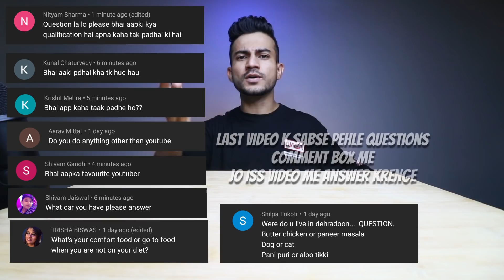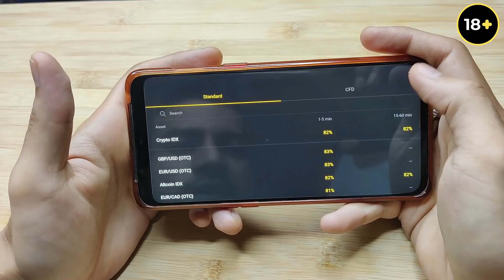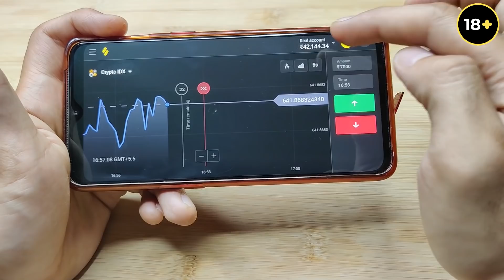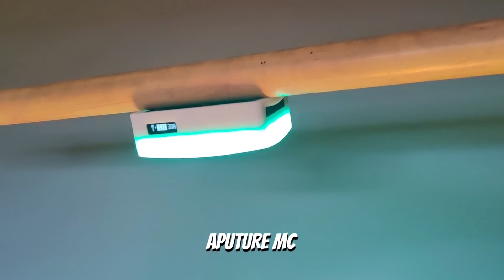Singapore Paneer, Lemon Rice, Spicy Paneer Tikka, Tirupati Special Dosa MUKBANG & MY SETUP TOUR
Eating today - Singapore paneer, spicy paneer tikka masala, lemon rice, tirupati special dosa, paneer kulcha, garlic naan, methi paratha with meethi chutney, raita, coconut chutney, mint coriander sauce and sambar.

All these item are from Tirupati Restaurant Dehradun.

MUKBANG SETUP
MUKBANG LIGHTING SETUP
ROOM RENOVATION
MINIMAL YOUTUBE SETUP
MUKBANG YOUTUBE SETUP

Filming Equipment :
Previous Lens
Previous Mic